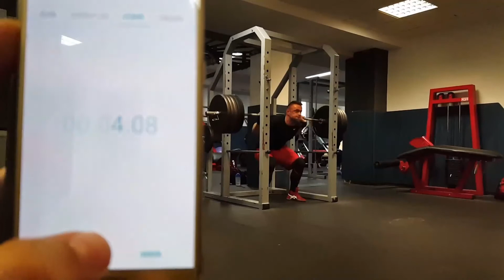Dips 24xBW+50kg; Squat 3x10 180kg